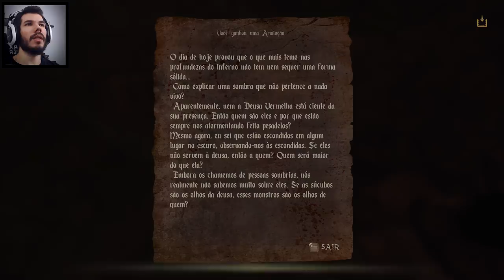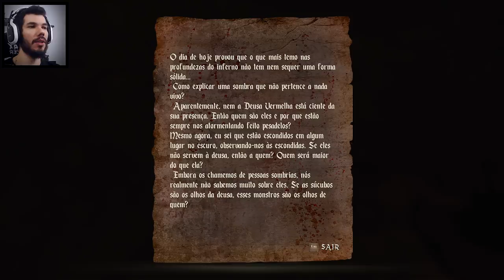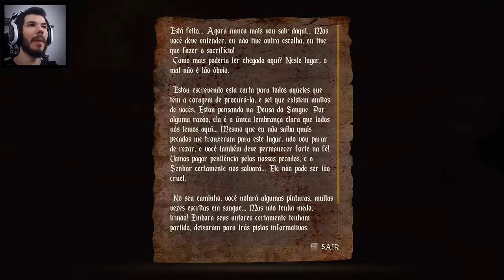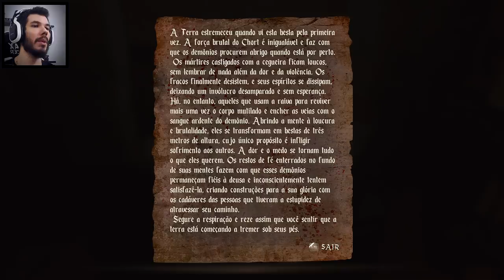[18+] AGONY : O INÍCIO - GAMEPLAY EXCLUSIVA SEM CENSURA! || Legendado em PT-BR no PC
Vídeo com gameplay em acesso antecipado (antes do lançamento) de Agony. O jogo está rodando no PC com legendas em Português (PT-BR) e será lançado oficialmente no dia 29/05 para PC, PS4 e Xbox One. ATENÇÃO: Este jogo é recomendado para maiores de 17 anos.

Quer me enviar alguma coisa? Envie para minha caixa postal.

CAIXA POSTAL:
104839
CEP: 24310972
Niterói-RJ